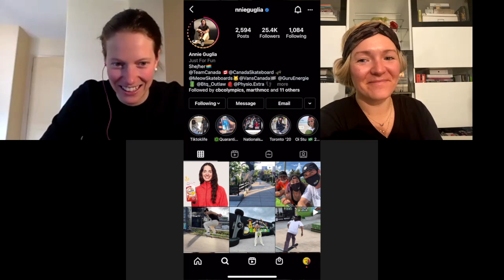E.35 DROPPING IN with Annie Gouglia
Annie is one of Canada's best skateboarders, looking to head to the Tokyo Olympics. We DROP in with her a couple months before the Games to see how its all going. We find out the timeline for qualification for the Olympic skateboarders, how she feels about rollerbladers and so much more!